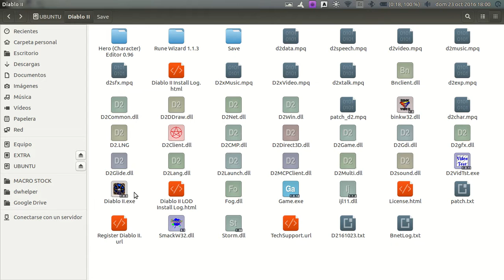DIABLO II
Gameplay en Ubuntu de Diablo II, por desgracia hay problema para poder hacer un display correcto al momento de presentar el vídeo final.